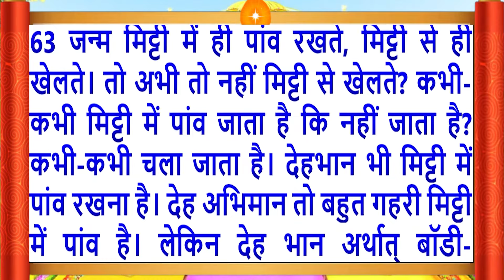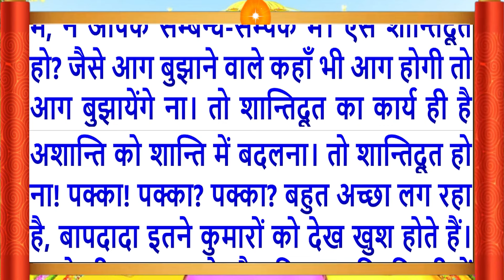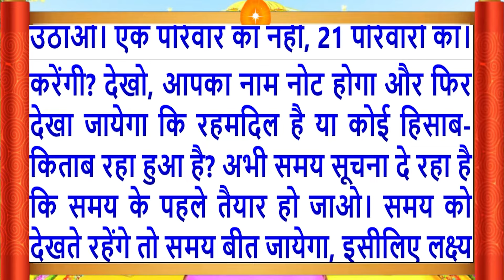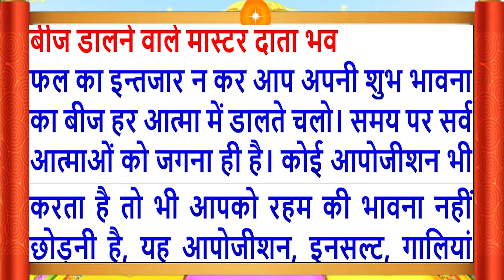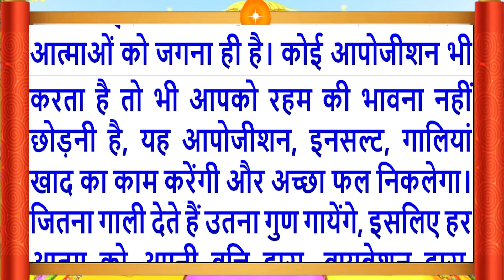17 Nov 2024/Aaj Ki Murli/सुरीली आवाज में/आज की मुरली/17-11-2024/MahaParivartan/Todays Murli in Hindi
Aaj Ki Murli/17 Nov 2024/मधुर आवाज में/ Daily Murli/आज की मुरली/ Bkmurli/17 Nov 2024/in Hindi Text/BK on Maha Parivartan Channel/जानिए आज बाबा ने मुरली में क्या कहा ?
Indina murali,
Avyakt Murli,
आज कि मुरली का सार
Aaj Ki Murli 17 Nov 2024
Murli Essence,
What is Rajyoga and its benefits?